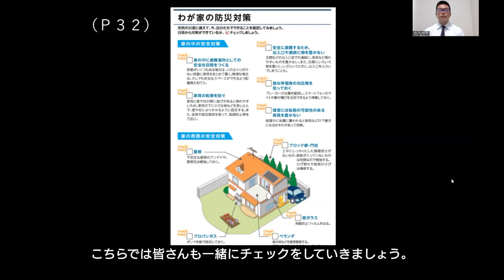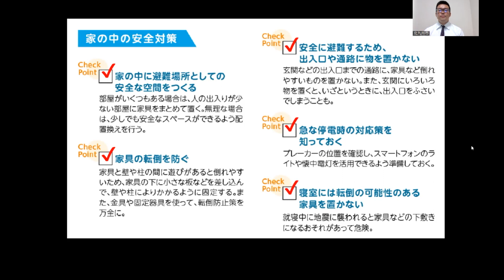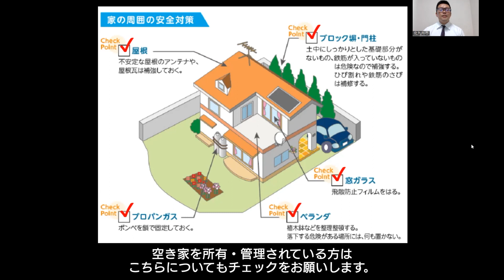【災害への備え編】わが家の防災対策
この動画では、日頃からできる防災対策について解説しています。家の中や周辺の安全対策について一緒にチェックしましょう。